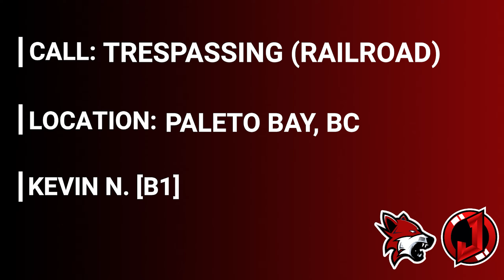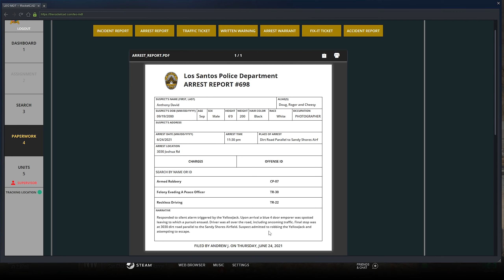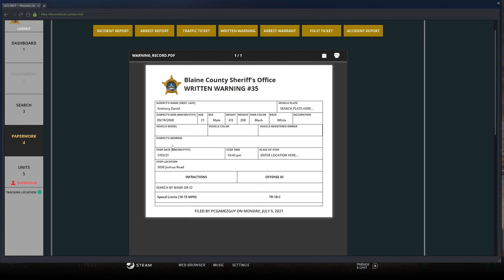This what County Sheriff is All About | FiveM LEO RP | MLRP | Part #31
Apply today to a server unlike any other and step up to the Majors:

Today we are rolling with the BCSO Motorbike Division in what was possibly was my favorite patrol in a while, this patrol was so good that you will see another video down the road of the second half of patrol.

Timestamps:

0:00 - 0:48 - Intro
0:48 - 8:40 - Tresspasing on The Train Tracks
8:40 - 12:00 - Breaking & Entering in Progress
12:00 - 25:00 - Investigating the B&E
25:00 - 41:00 - Disturbance at a Business

About Major League Roleplay: 😎

⭐Major League Roleplay is a FiveM server unlike any other server, lets face it 99 percent of the FiveM servers can have the same scripts, what makes us different are not the scripts (although we got some pretty amazing ones that are optimized pretty well), but how we go about member relations, transparency towards our members, the foundations and protocols that we have in place, and how this server truly focuses on every single department.⭐

This is not a LEO FiveM server, this is a FiveM Roleplay server that involved every department.

Make sure you come to take a part of the Majors by hitting that application link above!

💻Computer Specs: 💻
►CPU: i9-9900K 4.4 GHz (OC) 💻
►GPU: Nvidia Strix RTX 2070 Super 8GB 💻
►RAM: G.Skill TridentZ 32 GB 💻
►Motherboard: Asus Prime A390-Z 💻
►Recording Software: OBS 💻